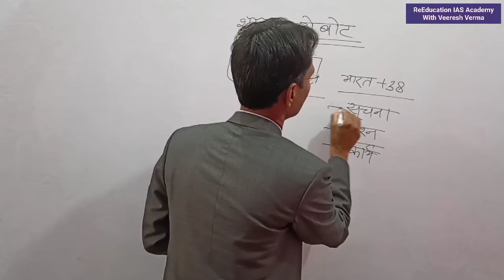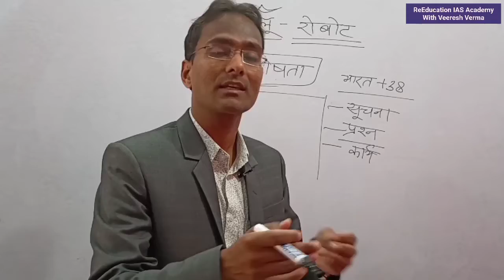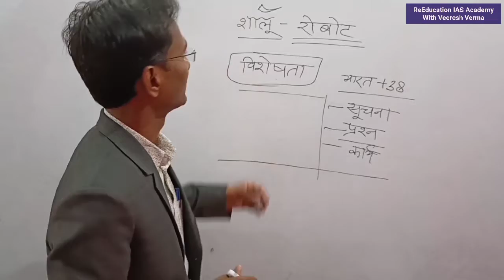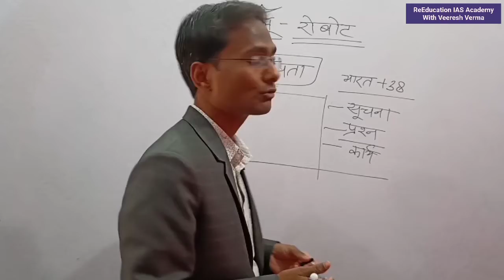Shalu robot/ who made shalu robot/ robot shalu/ शालू रोबोट/ Indian huminoid robot/ cheepest robot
उत्तर प्रदेश में जौनपुर जिले के शिक्षक दिनेश पटेल ने एक अनोखा ह्यूमैनॉयड रोबोट तैयार किया है। जिसका नाम उन्होंने 'शालू' रखा है। शालू 9 भारतीय और 38 विदेशी भाषा बोलने में सक्षम है। इसका सामान्य ज्ञान भी अद्भुत है। निर्माता शिक्षक दिनेश पटेल फिल्म रोबोट से भी काफी प्रभावित हैं। उन्होंने हांगकांग की रोबोटिक्स कंपनी हैंसल रोबोटिक्स की सोफिया रोबोट से प्रेरणा लेकर शालू का इजाद किया है। इसके निर्माण पर 50 हजार रुपए का खर्च आया है।